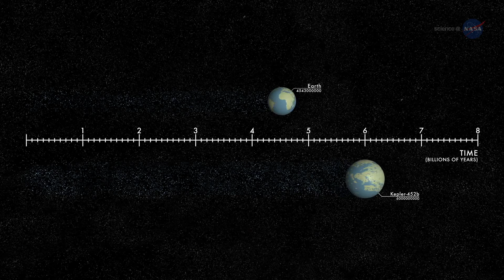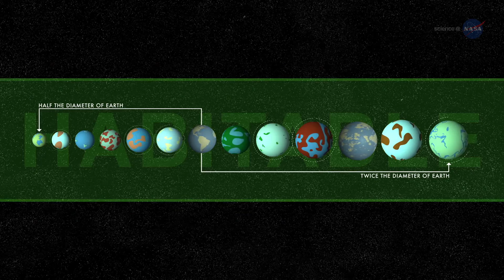In Search of Earth v2.0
Astronomers have long hoped to find another planet in the cosmos similar to Earth--a blue dot in the distance that could harbor life akin to our own. NASA's Kepler spacecraft may have found the next best thing.

credit: NASA